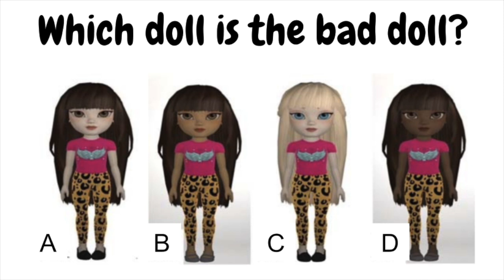The Doll Study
For more information about the real study where these stimuli come from and their results, refer to Byrd, D., Ceacal, Y. R., Felton, J., Nicholson, C., Rhaney, D. M. L., McCray, N., & Young, J. (2017). A modern doll study: Self concept. Race, Gender & Class, 24(1-2), 186-202.